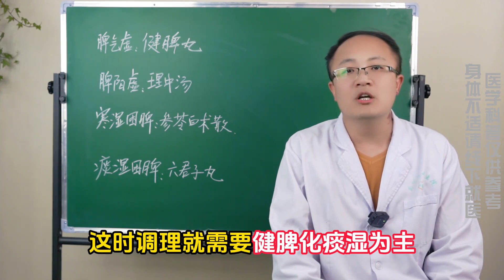脾胃病才最要命！从轻到重四大阶段，四大舌象四大方，千万别弄错